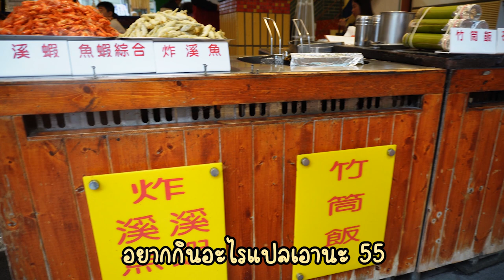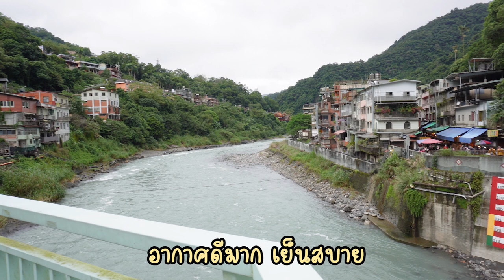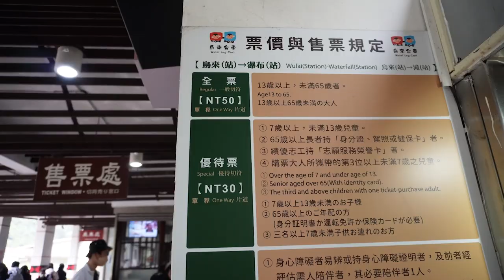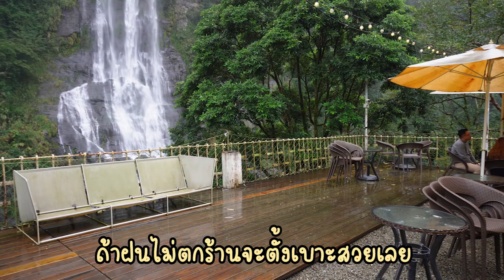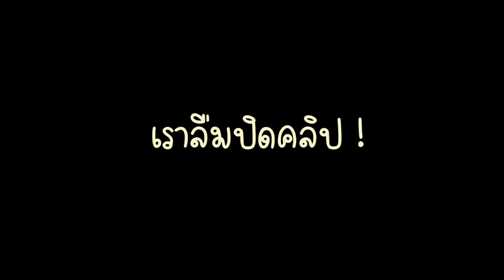นั่งรถรางไปจิบกาแฟริมน้ำตก ที่เมือง Wulai (อูไหล) หมู่บ้านกลางหุบเขานิวไทเป EP.2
มาแล้ว EP.2 ของไต้หวัน รอบนี้เราจะพาออกนอกเมืองมาที่ Wulai 烏來 (อูไหล)
**ขออภัยสำหรับการออกเสียงผิดทั้ง VDO 555
Wulai เป็นหมู่บ้านกลางหุบเขาขนาดเล็ก ตั้งอยู่ในเมืองนิวไทเป
มีน้ำตกหมายเลข 3 เป็นไฮไลน์ของที่นี่ แถมคาเฟ่วิวปังๆอีกเยอะเลย
วันที่เราไปมีฝนปรอยตลอดทั้งวัน แต่อากาศดีมาก

การเดินทางถือว่าง่ายนะ : นั่งรถไฟฟ้าสายสีเขียว MRT  Xindian Station
ต่อรถบัส 849 ประมาณ 30-40 นาทีก็ถึง (ลงป้ายสุดท้าย)

ฝากรอ EP.3 ด้วยน๊า จะพาไปที่เมือง Tamsui เมืองท่าต่างอากาศ เหมาะกับวันพักผ่อนชิลๆ ที่สุดแหละ